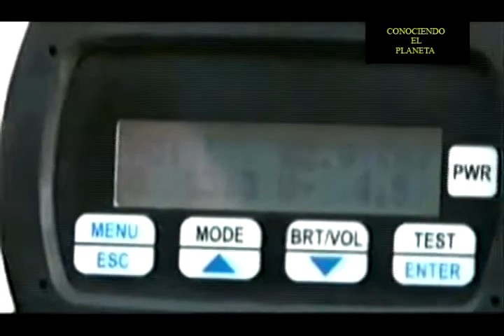Terremoto Chile 8,8 (3-Ultima parte)